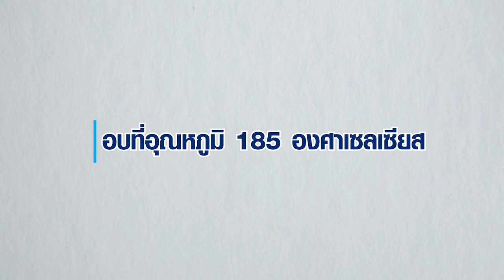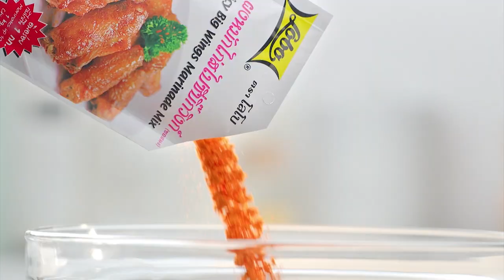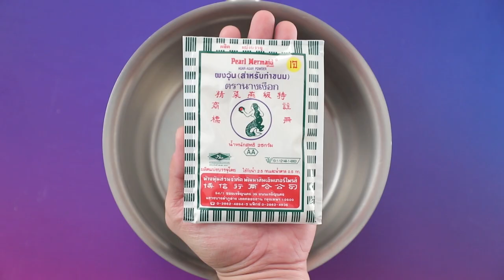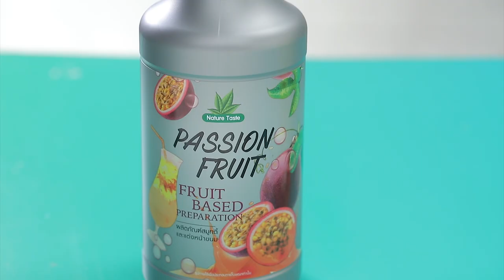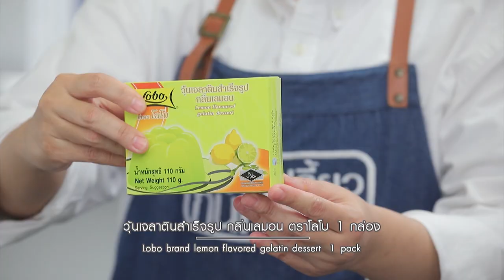รายการ "อดเปรี้ยวกินหวาน" อ.ยิ่งศักดิ์&ครอบครัว ขอเสิร์ฟความอร่อย EP.190 [FULL]